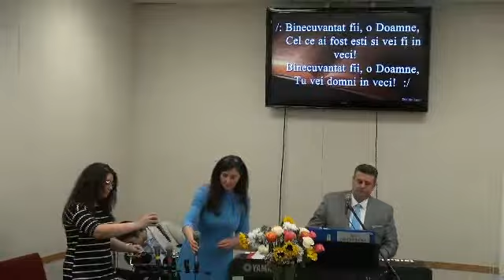2022 06 19am Eduard Cernautan